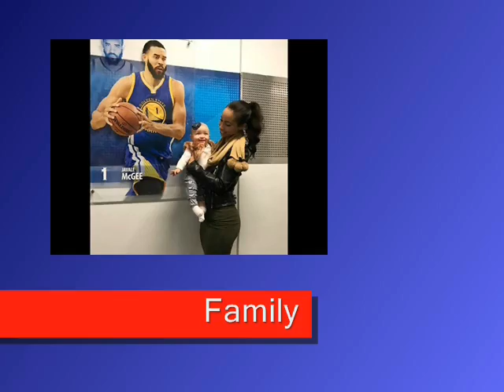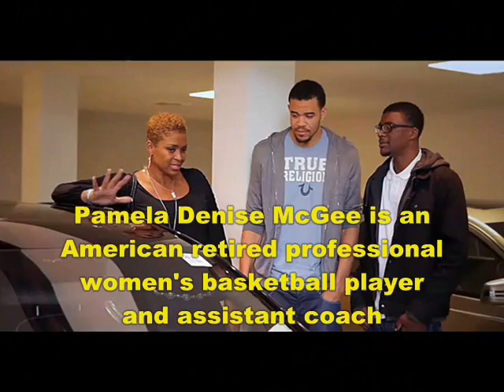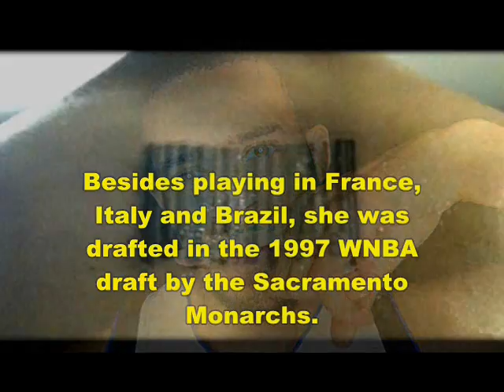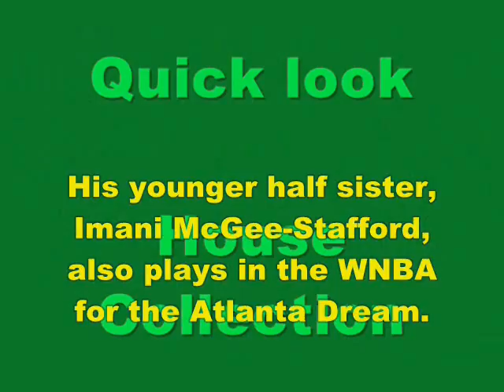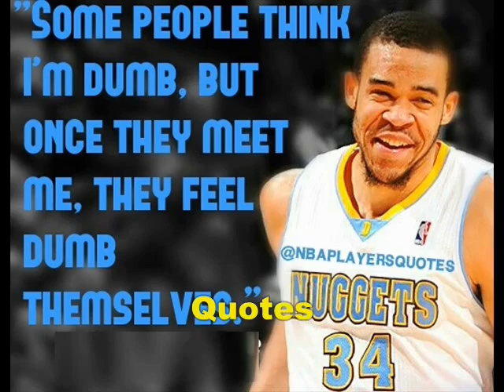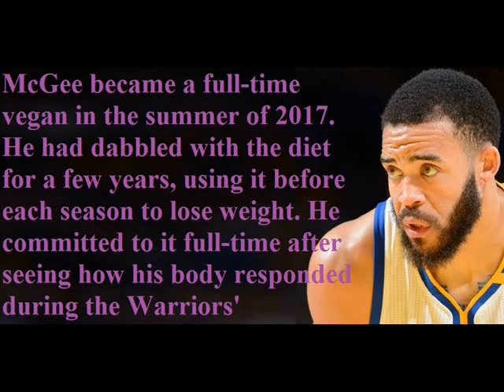JaVale McGee - Lifestyle | Net worth | Partner | houses | Sister | Family | Biography | Information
Video shows Lifestyle net worth biography information family dating girlfriend/boyfriend house car information and facts of JaVale Lindy McGee basketball player for the Los Angeles Lakers of the National Basketball
Association

Career history
2008–2012 Washington Wizards
2012–2015 Denver Nuggets
2015 Philadelphia 76ers
2015–2016 Dallas Mavericks
2016–2018 Golden State Warriors
2018–present Los Angeles Lakers

Lakers Duo of Danny Green and JaVale McGee Have a Hilarious Conversation on Strip Clubs EssentiallySports “The Best Thing About it”. JaVale McGee says having passers like LeBron James and Rajon Rondo is like going to
a buffet and he looks Lakers JaVale McGee wants to play 30 minutes per contest

Voice given by The best channel members/staff/employee